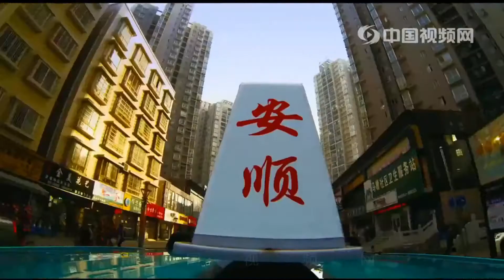【安顺】素有“中国瀑乡”、“屯堡文化之乡”、“蜡染之乡”、“西部之秀”的美誉，是中国优秀旅游城市，全国甲类旅游开放城市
安顺是贵州省下辖的地级市，位于贵州省中西部，距贵州省省会贵阳90公里。地处长江水系乌江流域和珠江水系北盘江流域的分水岭地带，是世界上典型的喀斯特地貌集中地区；东邻省会贵阳市和黔南布依族苗族自治州，西靠六盘水市，南连黔西南布依族苗族自治州，北接毕节市。
 安顺素有“中国瀑乡”、“屯堡文化之乡”、“蜡染之乡”、“西部之秀”的美誉，是中国优秀旅游城市，全国甲类旅游开放城市，全国唯一的“深化改革，促进多种经济成分共生繁荣，加快发展”改革试验区，民用航空产业国家高技术产业基地，贵州省级历史文化名城，是“贵州加快发展的经济特区”，2009年度中国十大特色休闲城市，世界喀斯特风光旅游优选地区，全国六大黄金旅游热线之一和贵州西部旅游中心。国务院批准的第八个国家级新区贵安新区的主要组成部分。
 安顺被列为第一批国家新型城镇化综合试点地区。